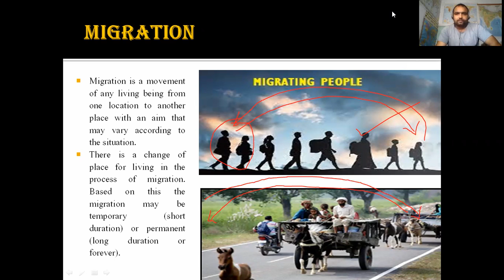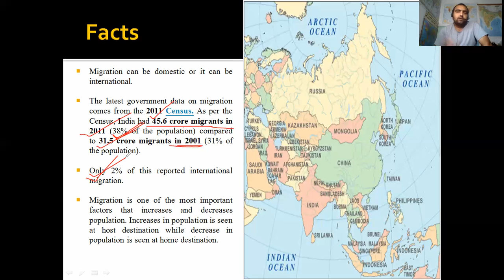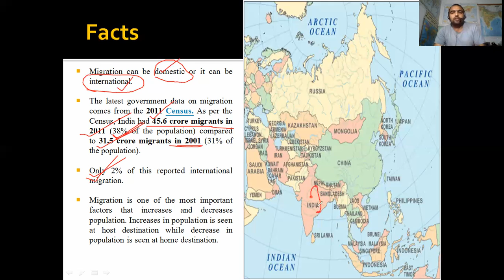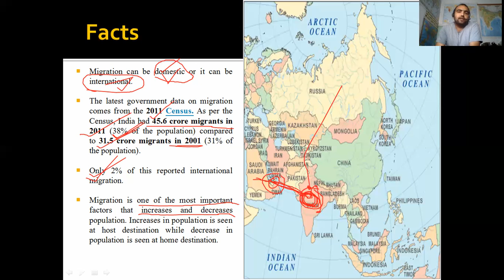Migration( प्रवास क्या है)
Migration is a movement of any living being from one location to another place with an aim that may vary according to the situation.
There is a change of place for living in the process of migration. Based on this the migration may be temporary (short duration) or permanent (long duration or forever).